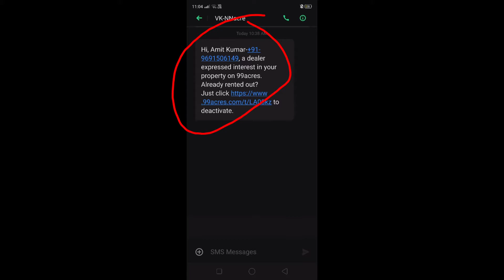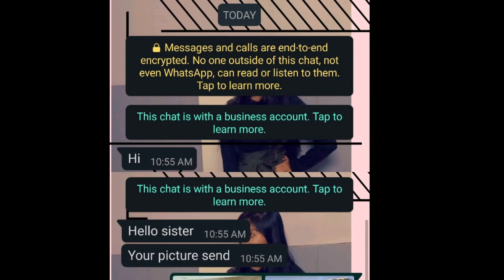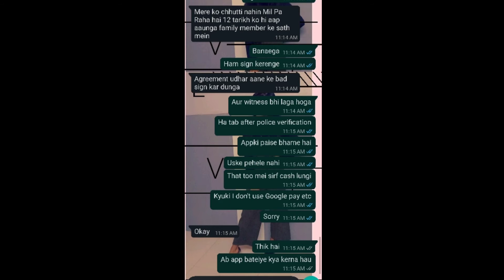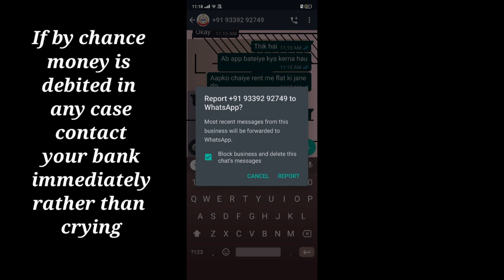99 ACRES FRAUD||BEWARE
hey guys,

this just happened with me, so thought of letting uh guys know about the Samee. share